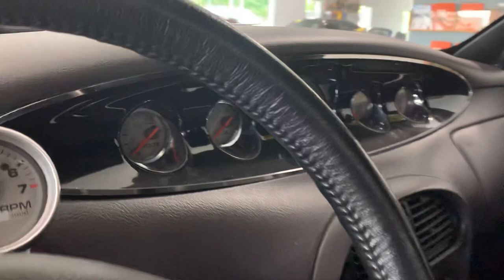1999 Plymouth Prowler